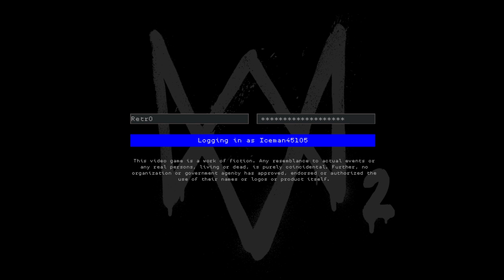Watch Dogs 2 freeroam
Hi, My name is Isaac Sturgeon and I will be posting playstation videos on my channel but mainly CallOfDutty.

Thank you for checking out the chanel!